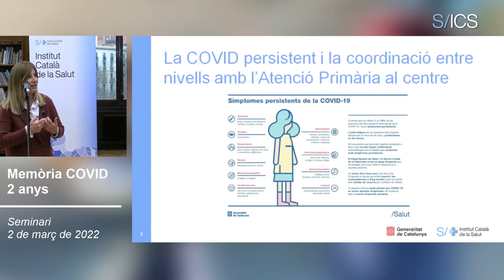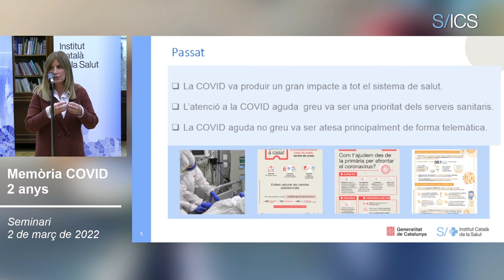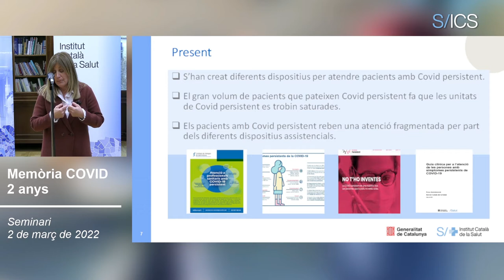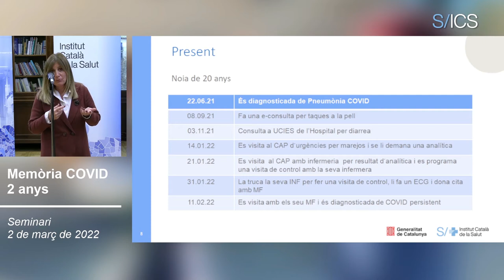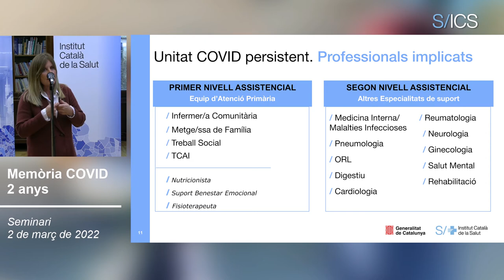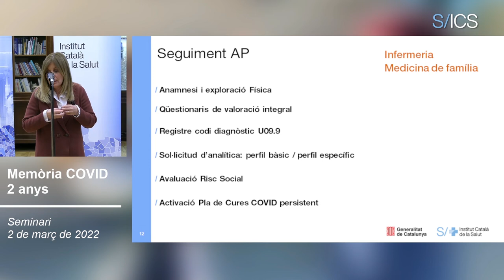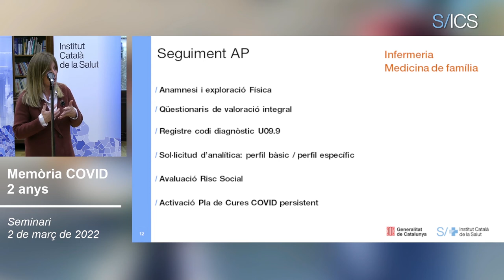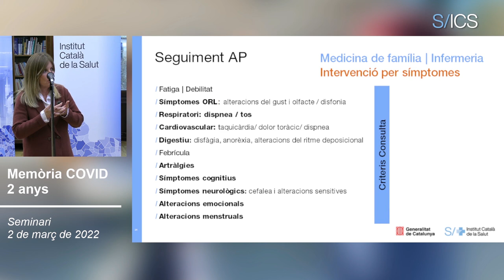"La COVID persistent demostra que cal seguir adaptant-nos a una realitat canviant". Assumpció Wilke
Alhora, també s’ha hagut de fer front a noves situacions i malalties derivades de la mateixa pandèmia, com és el cas de la COVID persistent. Aquesta, encara avui molt desconeguda, ha comportat un seguit de canvis, sobretot, de coordinació entre nivells assistencials. Assumpció Wilke, metgessa de família de l'EAP Bufalà-Canyet de Badalona, ha aportat una mica més de llum en aquest tema. “Per necessitat, durant tot aquest temps ens hem centrat molt en la COVID aguda. Però hi ha una part dels pacients que no s’han recuperat. L'exemple de la COVID persistent demostra que cal continuar adaptant-nos a una realitat canviant".